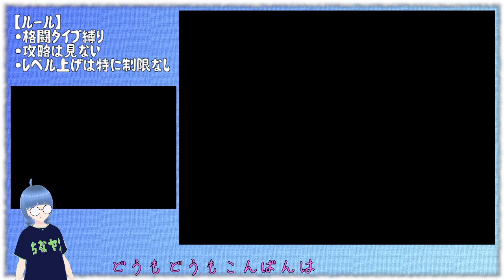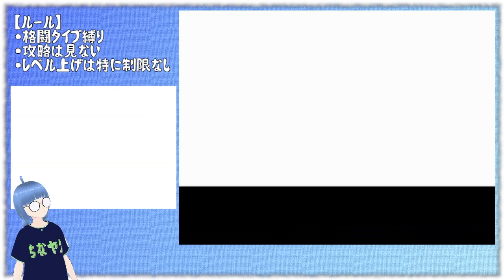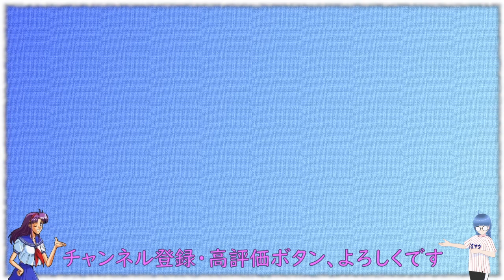【DS】#10 ちなヤクさんによるポケモンダイヤ【VOICEVOX】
ゲーム環境→ 初代DS実機 ＋ 偽トロ
音声→ VOICEVOX 雨晴はう ＋ ゆかりねっと
ちなヤクさん→ VRoid Studio ＋ 3tene